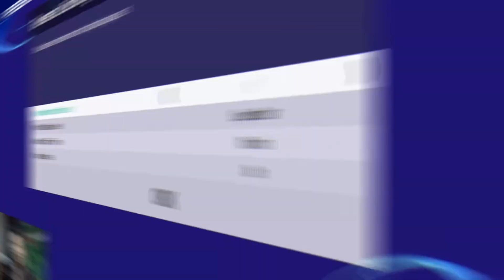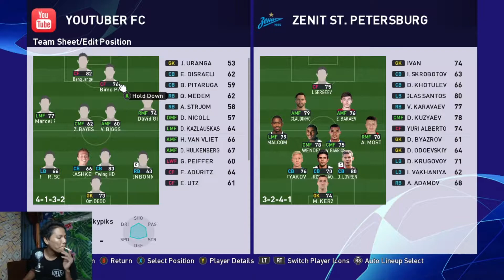MY CLUB DEBUT AWAL YOUTUBER FC DI LIGA CHAMPIONS PES 2021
hai gaysss  ada yang baru nih di bangjange   yapp  sesuai judul

gw punya tim YOUTUBER FC  yang sudah gw bikin sedemikian rupa
tim ini berisikan pemain YOUTUBER INDONESIA     yang sudah gw edit  sebisa gw gayss,   jikalau istelahkata  kurang mirip ya ane mohon maap sebesar besar nya

ok gays saksikan saja perjalanan YOUTUBER FC  hanya di bangjange